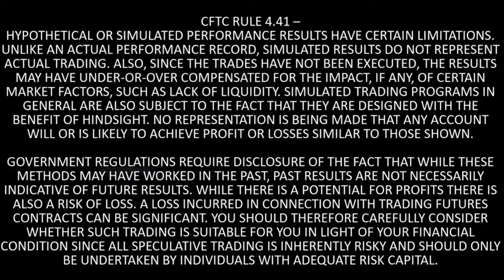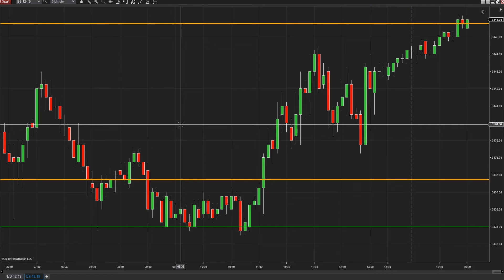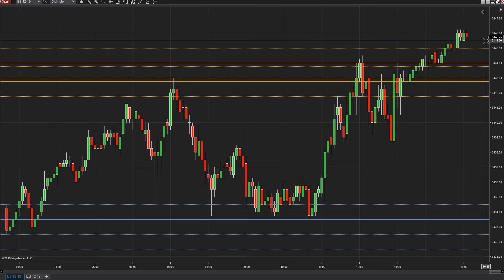Don't Trade Another FOMC Announcement Without This!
ES LIVE TRADE SIGNALS REVIEW DECEMBER 11, 2019

Learn how we predict what will happen in the market with 90% accuracy.